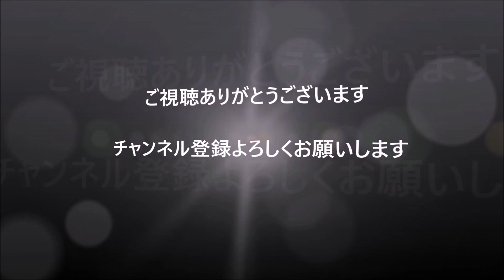🇯🇵海上自衛隊⚓東京音楽隊演奏🎵な！なんとボーカルが全く見えない🆘緊急事態に😭【第40回沼南まつり セブンパークアリオ柏】海上自衛隊 東京音楽隊 2023/10/08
指揮 植田哲生隊長 女性ボーカル＃三宅由佳莉さん　男性ボーカル＃橋本晃作さん
アリオ柏にはニャンゴスターの撮影以来の訪問、我孫子駅から無料送迎バスがありお財布にも優しい👍